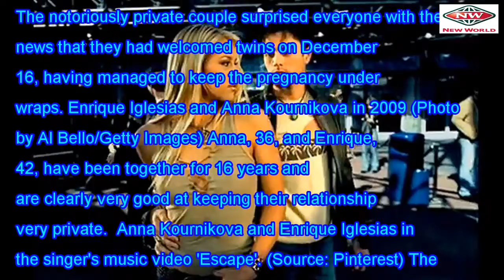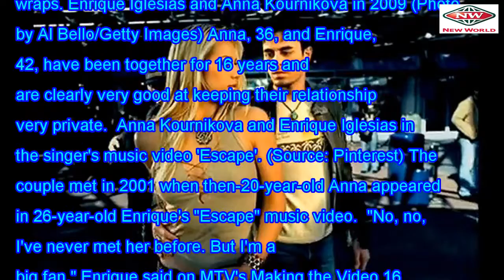Enrique Iglesias and Anna Kournikova share the first photos of their newborn twins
Enrique Iglesias and Anna Kournikova managed to keep their pregnancy a complete secret, but the coup...